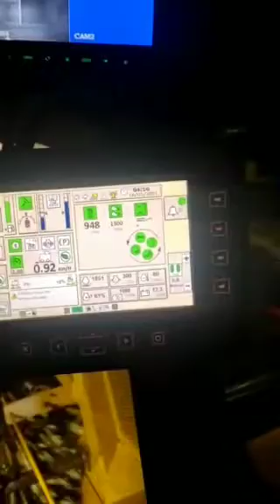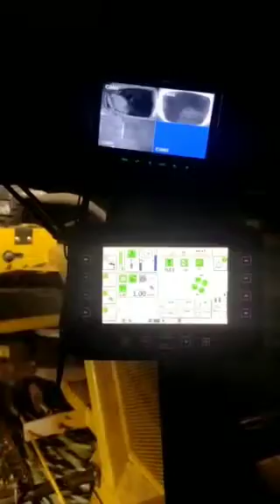Acompanhe de dentro da colhedora a colheita mecanizada de café